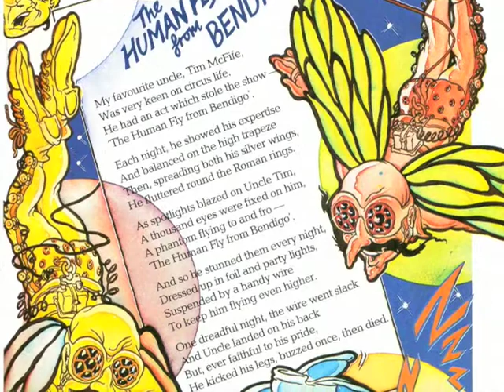The Human Fly From Bendigo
The Thrilling endeavours of an Australian trapeze artist come to a sad end.